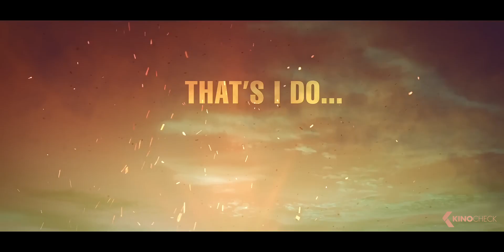SHOTGUN WEDDING Trailer 3 (2023)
Grace and Tom gather their lovable but very opinionated families for the ultimate destination wedding just as they begin to get cold feet. And if that wasn’t enough of a threat to the celebration, suddenly everyone’s lives are in danger when the entire party is taken hostage.

Shotgun Wedding (2023) is the new comedy movie starring Jennifer Lopez, Josh Duhamel and Jennifer Coolidge.